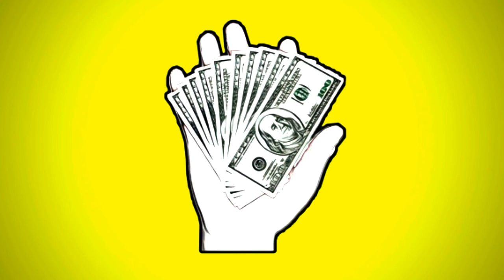[FREE] HARD UNDERGROUND TYPE BEAT | "ANYMORE" | (Prod by. Omkar) | UNDERWOOD RECORDS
BPM : 144

  ❗!USAGE! ❗

If U Are Interested In Using Of My Free Beats You Have To Follow The Instructions Given Below. You Have To Copy The Copyright Lable Given Below And Paste In Your Music Video On YouTube, If You Are Uploading It On Social Madia Than You Have Tag - @om_kar_ku_bal

Or

Give Credit To Me In Your Music Video's Title
(Prod by. Omkar)